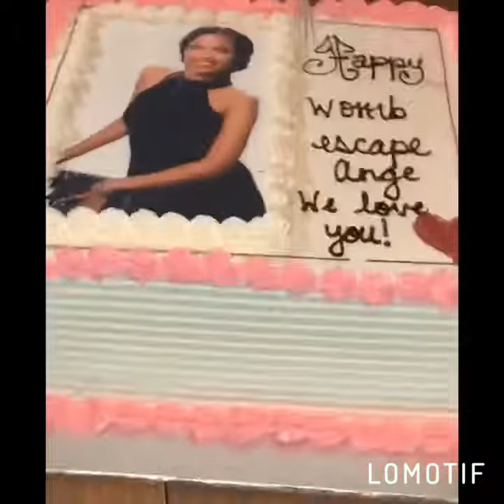26 mars 2019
‘’ Choose your tribe and love them hard’’ ♥️♥️